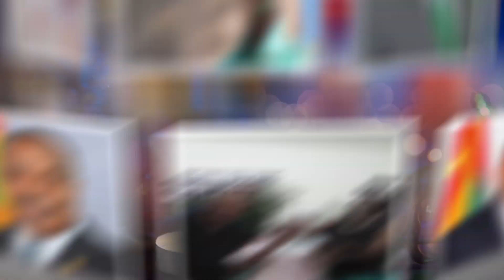Christmas Message: Hon. Dr. Clarice Modeste-Curwen 2018